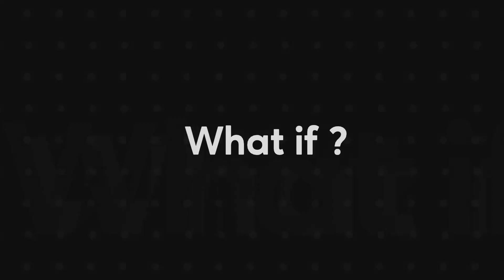Supreme King Deku ~ Part 3 ~ Return of Supreme King 👑 ~ MHA / Highschool Dxd~ Deku Texting Story